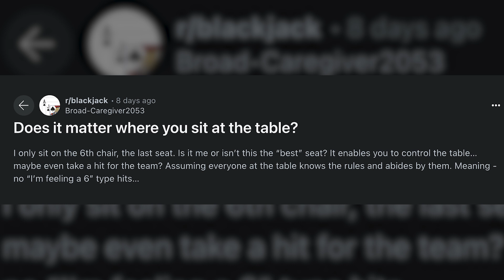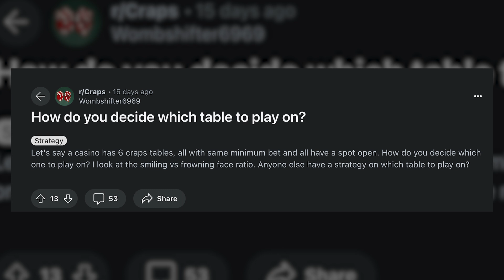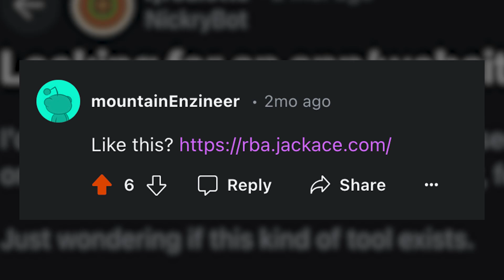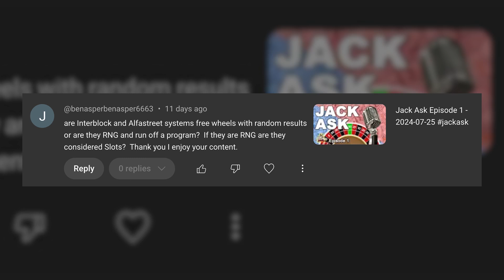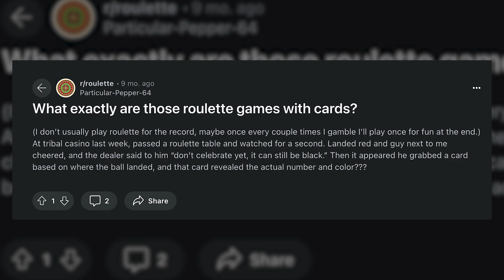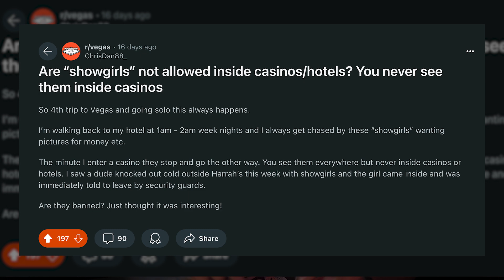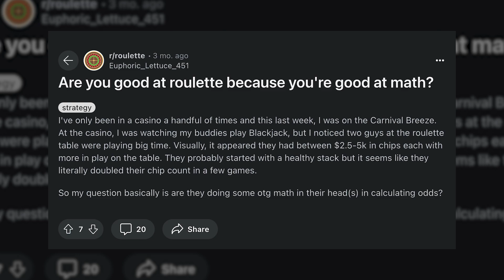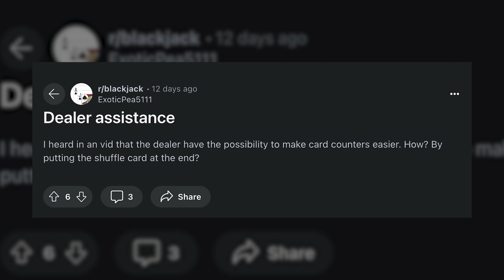"ASK JACK (almost) ANYTHING!" Jack Ask Episode 2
Jack Ask Episode 2 - August 6, 2024

Welcome to the SECOND episode of Jack Ask! Here, Jack Haze answers your questions about gambling, math, crypto, and being awesome!💬💬💬 SUBMIT YOUR QUESTIONS ON DISCORD JackAce Roulette System Catalog

00:00 What is Jack Ask?
00:12 Q1: Where is the best place to sit at a blackjack table?
01:49 Q2: What should you look for at a craps table?
02:47 Q3: How can you analyze Roulette bets?
03:27 Q4: What is the optimal coverage for Roulette?
04:10 How can I submit a Roulette System for review?
04:22 Q5: Can electronic Roulette Games be considered slots?
05:51 Q6: How would you rate the D'Alembert method?
06:32 Q7: How can you play Roulette with cards?
07:25 Q8: Are the Showgirls on the street real Showgirls?
08:40 Buy cool gambling products at shop.jackace.com
08:58 Q9: Can a mathematician uses his skills to beat Roulette?
09:48 Q10: Can the Law of Averages be exploited?
10:31 Q11: Can dealers help card counters win?
12:08 Conclusion

About Jack Haze:Jack Haze is a retired Software Engineer with a degree in Actuarial Mathematics. He worked in the online gambling industry for over 7 years and runs the gambling website jackace.com.Always remember to gamble responsibly. Never gamble with money you can't afford to lose.